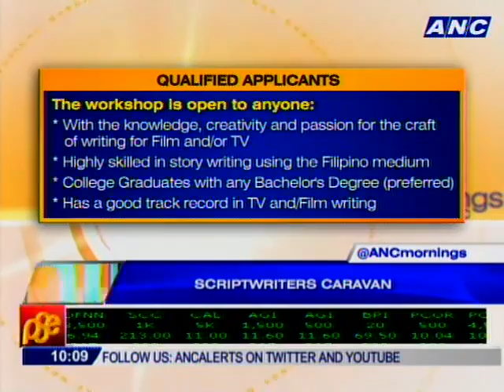Ricky Lee's Intensive Scriptwriting Workshop for TV and Film